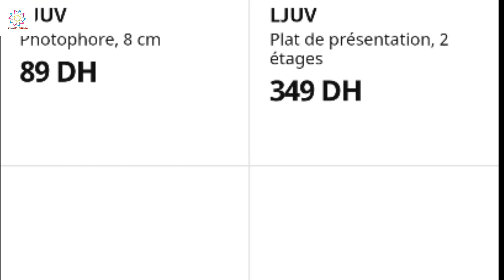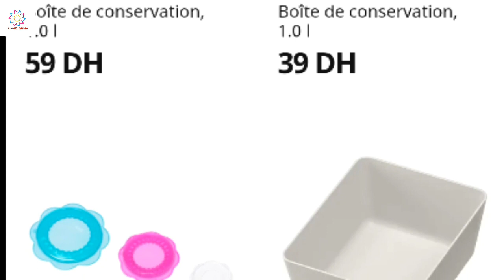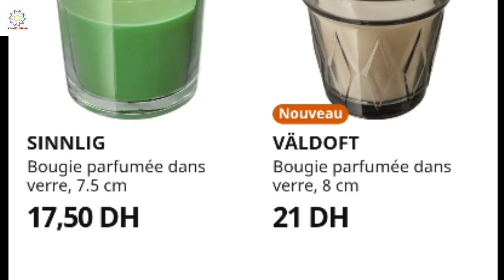منتجات جديدة وعروض مهمة في إيكيا شهر ماي🤩 Catalogue Ikea Ramadan 2020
لكل محبي التسوق من ايكيا،
بالرغم من أنها مغلقة حاليا إلا أنها توفر لكل زبناءها في كل جهات المملكة خدمة التوصيل المنزلي "livraison à domocile"
للاستفادة من هذه الخدمة، يمكنكم الطلب من الأن عبر موقع إيكيا الالكتروني التالي:
 Restez en sécurité , achetez en ligne de chez vous
  IKEA célèbre ce Ramadan
شانيل ابتسام قناة تتطرق لمواضيع متعددة: طبخ، سياحة، جولات بأكبر المحلات، أفكار للديكور والتنظيم، روتينات و أعمال يدوية بسيطة.
هدف القناة هو امتاع المشاهد وافادته في نفس الوقت بمضمون مفيد و متنوع جدا.
أرجو من الله أن تنال إعجابكم، وأرحب بالجميع 😀
وأنا على استعداد دائما للاجابة على أسئلتكم واستفساراتكم.